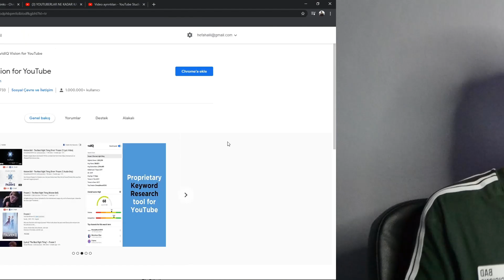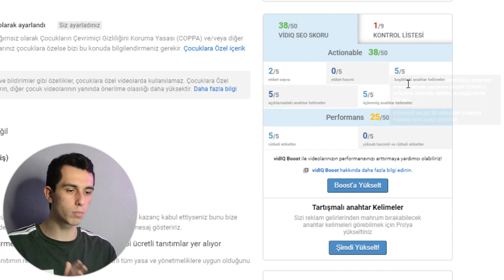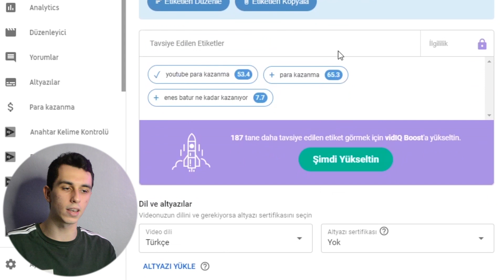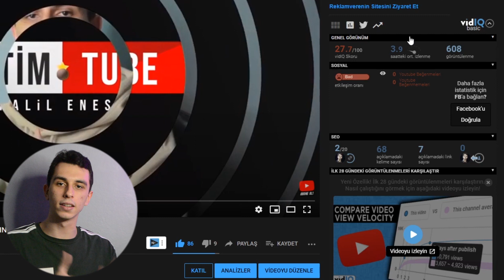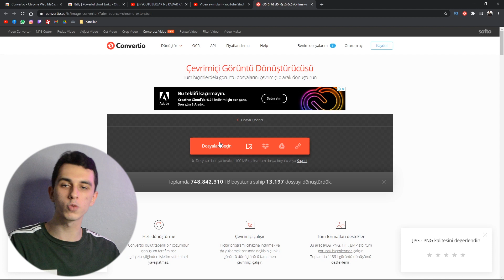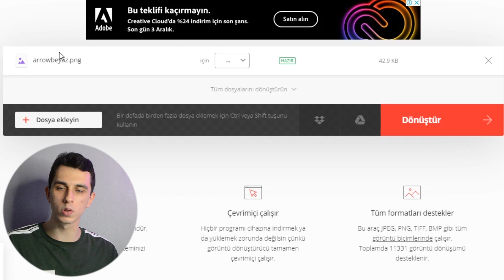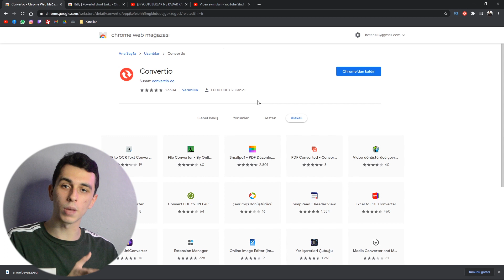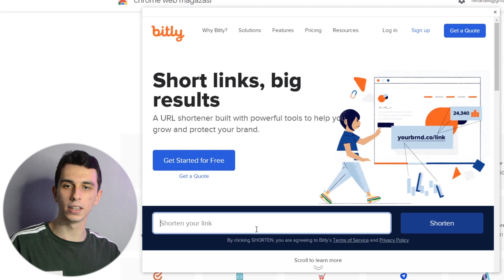YOUTUBERLARIN İŞİNİ KOLAYLAŞTIRACAK 3 EKLENTİ! - EN İYİ YOUTUBER EKLENTİLERİ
Bu videoda Youtuberlar için en iyi eklentileri sizlere tanıttım. En iyi Chrome eklentileri hangileri bunlardan bahsettim. En iyi Youtuber eklentileri videomda. İyi seyirler!